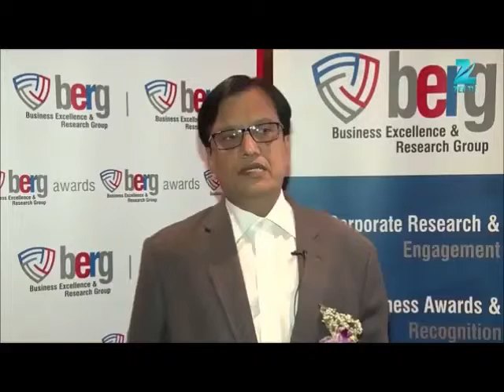Dr. S.S.Mantha at BERG Edu Awards, 2015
Immediate past chairman AICTE India